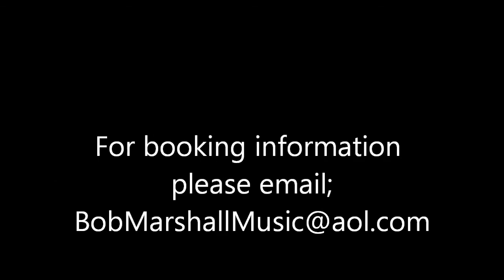Red Lipstick and Whiskey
Bob Marshall and Sweet Revenge
Performance at the Western Days Festival June 15, 2013
Song written by Bob Marshall